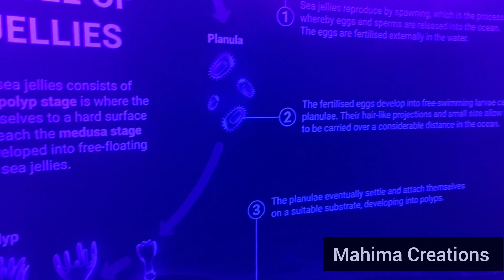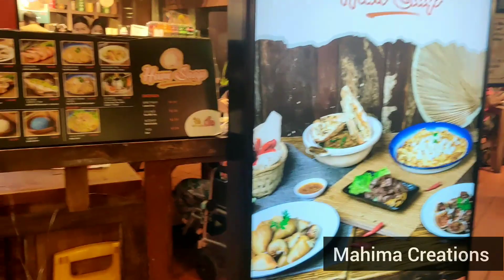S.E.A Aquarium Sentosa Island, Singapore|Worlds largest Aquarium|Jellyfish Dance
Best Things to do in Singapore 2023|Singapore Sea Aquarium,Resorts World Sentosa|Complete Tour|Wings of Time - Premium Seats|

The S.E.A. Aquarium in Singapore, which stands for Southeast Asia Aquarium, is one of the world's largest and most impressive aquariums. SEA Aquarium Singapore on Sentosa Island is one of Singapore’s finest family-friendly, all-weather attractions.he S.E.A. Aquarium is part of Resorts World Sentosa and is home to a vast collection of marine life, including over 100,000 marine animals from around 800 species. Visitors can explore the aquarium's different zones and exhibits to see a wide variety of sea creatures, including sharks, rays, dolphins, jellyfish, seahorses, and many types of fish. There are creatures from all the world’s major oceans, with tanks specially designed to recreate the conditions of their natural habitats. The aquarium at Resorts World Sentosa has 10 zones and 50 different habitats, all within a huge venue.

Opens daily at 10am.

tickets $ 43 (klook online app)

The "fish tunnel" you are referring to in the Singapore S.E.A. Aquarium is likely the large underwater tunnel that is part of the Open Ocean Habitat exhibit. This tunnel is one of the most iconic features of the aquarium and provides visitors with a unique and immersive experience.The fish tunnel is essentially an acrylic tunnel that runs through a massive tank filled with marine life, including various species of fish, sharks, and rays. It allows visitors to walk through the tunnel and be completely surrounded by the underwater environment, providing a 360-degree view of the aquatic life within the tank. The tunnel is designed to make you feel like you are walking on the ocean floor, with marine creatures swimming above and around you.

This massive tank is one of the main attractions and features a large viewing panel that allows visitors to see sharks, manta rays, and other large marine species swimming in a simulated open ocean environment.This area showcases a diverse range of marine creatures, including sea jellies and coral reefs.The aquarium offers various interactive exhibits and touch pools, providing visitors with opportunities to learn more about marine life through hands-on experiences.While not part of the S.E.A. Aquarium itself, Dolphin Island is located nearby and offers visitors the chance to interact with and learn about dolphins through programs and encounters.

Singapore's amazing SEA Aquarium - Resorts World Sentosa
Universal Studio Singapore & SEA Aquarium in Sentosa Island | Ticket Price?
SEA Aquarium Singapore Guide : tickets, timings and how to visit Singapore aquarium
SEA Aquarium - 2nd Largest Aquarium in The World!! - (Private Tour)
SEA Aquarium Singapore Walking Tour (2020)
What to Expect at S.E.A Aquarium Singapore, Resorts World Sentosa (Day 5) | Day See
SEA Aquarium Singapore Walking Tour 2022 (4K HDR)
SINGAPORE FISH STORE TOUR!! 181 Aquarium
JALAN KE SEA AQUARIUM SINGAPORE
SEA Aquarium Singapore | อควาเรียมสิงคโปร์ มีอะไรให้ดูบ้าง? เที่ยวสิงคโปร์ S.E.A. Aquarium รีวิว
S.E.A Aquarium Sentosa Island, Singapore Walking Tour | Resorts World, Singapore
Best Things to do in Singapore 2023 4K
S.E.A. Aquarium Singapore 2023 | Walkthrough
A Day at World's Best Aquarium in 🇸🇬Singapore 2022 | S.E.A. Aquarium of Singapore | Part 4
LARGEST Aquariums In The World!
Singapore Sentosa's SEA Aquarium | Resorts World Sentosa | Part 1 | Ep 182
SEA Aquarium Singapore 2019 , Resorts World Sentosa